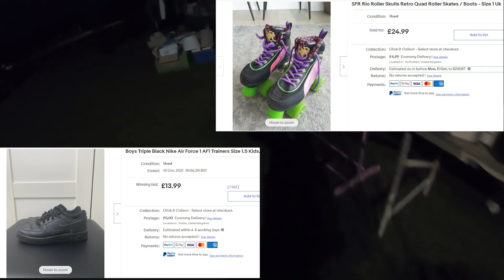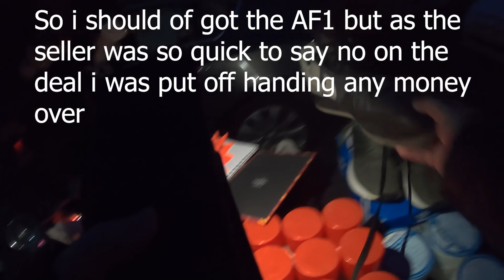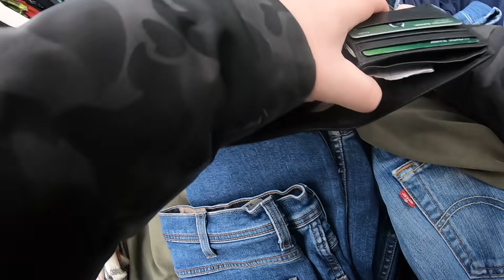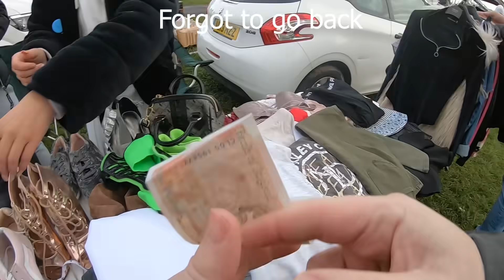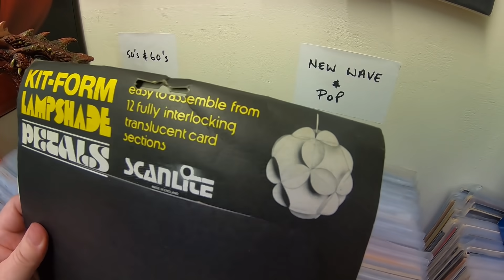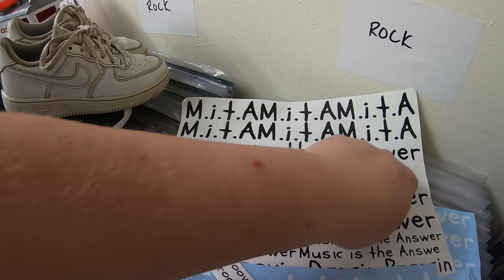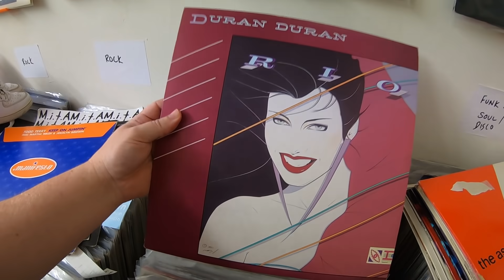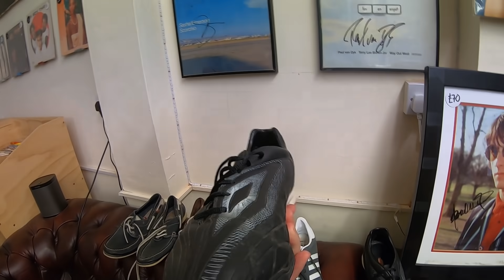I Travelled an Hour To This Car Boot